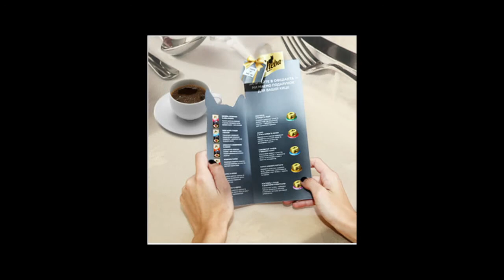Cat Food in Restaurants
Brand. Sheba® is a premium cat food brand. Sheba's renowned for its collection of luxury cat treats made of mussels, rabbit, shrimp and lamb. The price is 40% higher than average for cat foods. Goal. We needed to find a new and more efficient sampling channel compared to traditional ones. Solution. That is why Sheba became the first cat food to be served in restaurants. Apart from the main menu, visitors could take a look at Sheba menu and choose a free sample dish for their furred gourmand. The waiter recommended cat menu, clarifying if the visitors had a pet, and then brought sample together with a bill. Promotion campaign lasted for three months in the Kiev's largest restaurant chain.